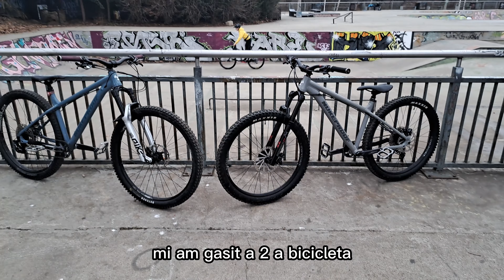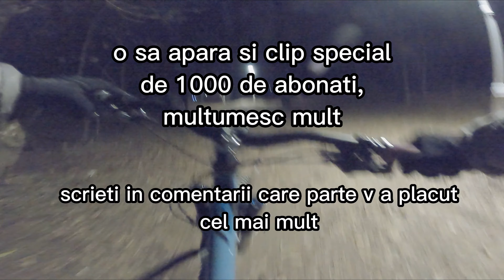AM FACUT DOWNHILL IN BUCURESTI? | BIKE VLOG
Salut, in video ul de azi am fost prin  multe locuri, cum ar fi, un deal de langa andronache, carol, tineret si ior.